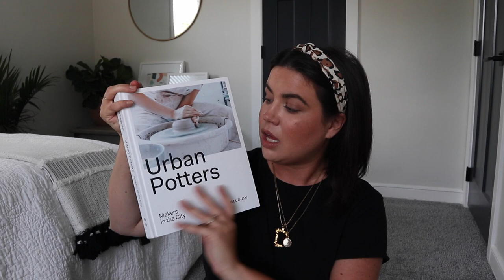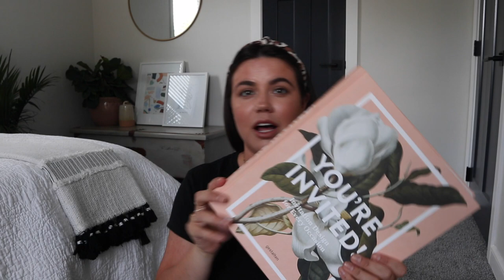Current Favorites: Summer 2019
Check out my current favorites for summer including makeup, beauty, fashion, and home decor!

Little Barn Mask

Nyx Highlighter:

Becca Undereye

Living Proof Dry Volume:

Gold Initial Necklace:

Label Maker:

Dining In

Urban Potters:

You're Invited: